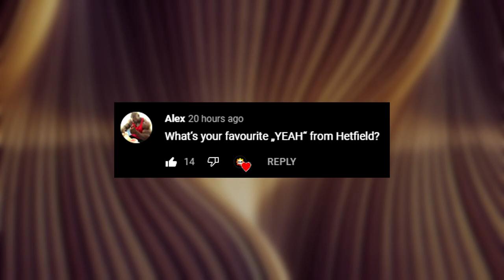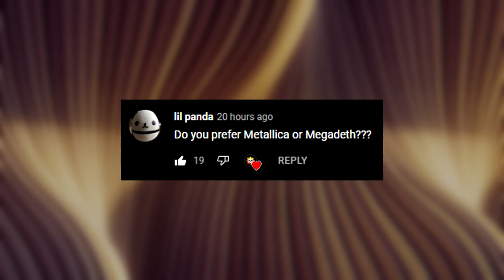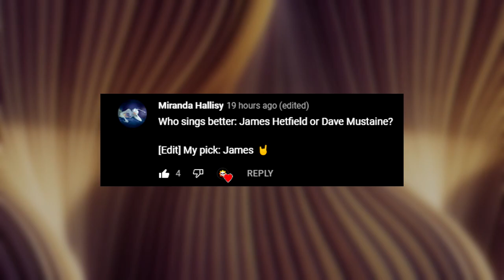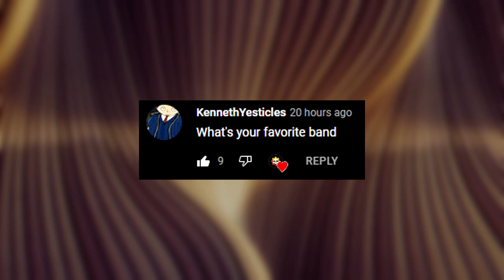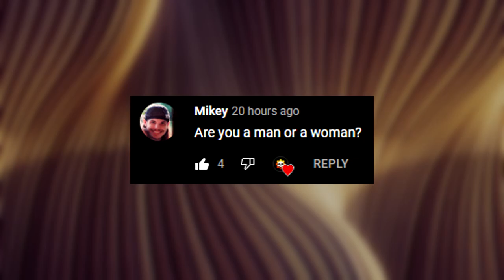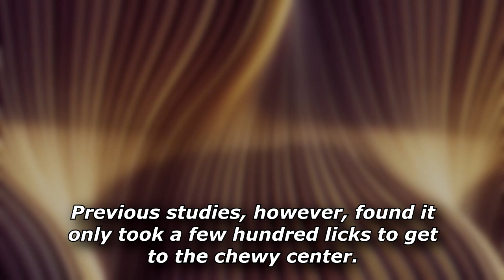Metallurgy Q&A #1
Welcome to the very first Metallurgy q & a.
This is my worst video to date and I love it.